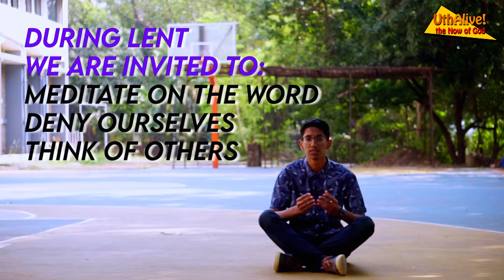UthAlive!: The NOW of God - Ash Wednesday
Matthew 6:1-6,16-18
Do Good, in Secret